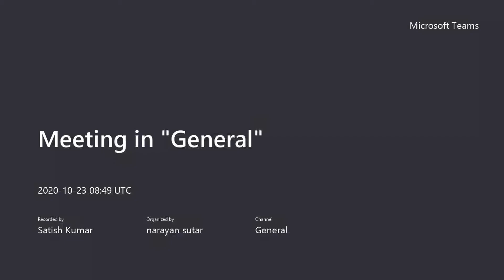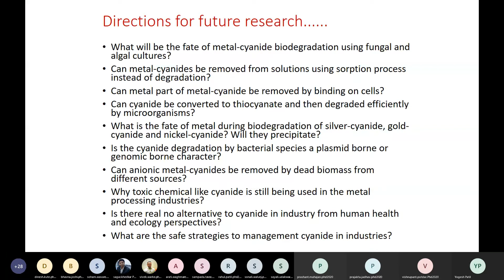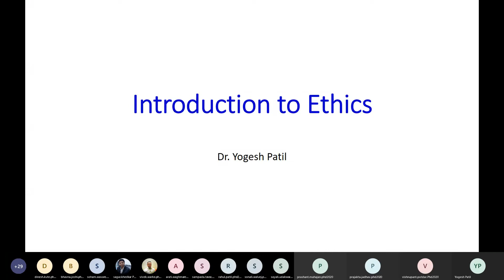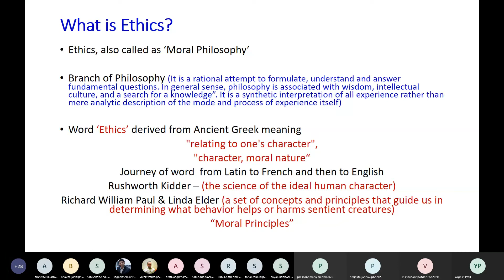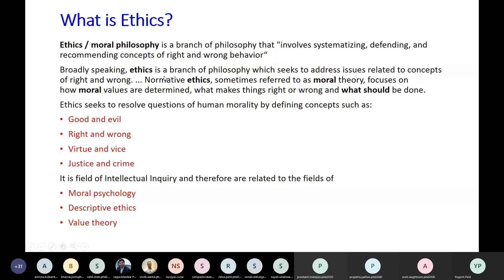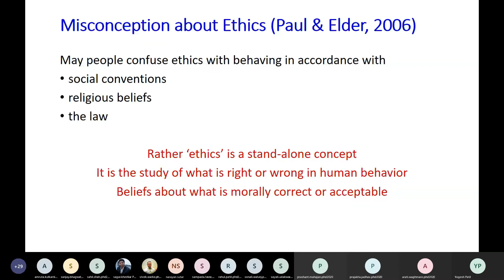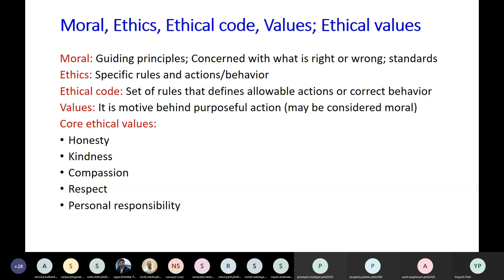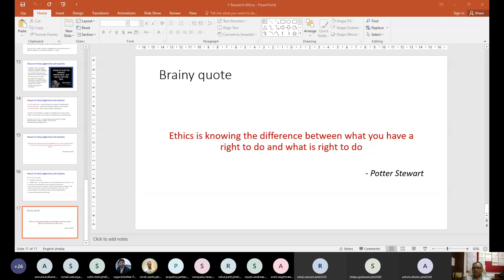Introduction of Philosopy & Ethics Dr Yogesh Patil 2 15 to 4 15 23 Oct 2020